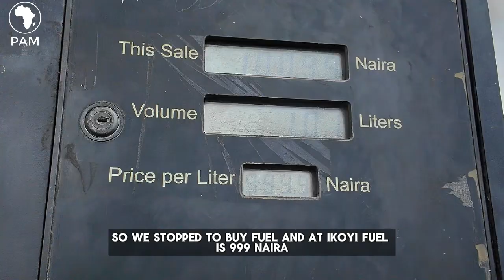Spend 2 Days with me at the worlds 1st Net Zero Village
I spent two days in Pam's Net Zero Village in Ikoyi, Osun State, to see firsthand how solar energy is transforming lives. In this video, I showcase the solar system powering the village and highlight how it's making a real difference for the community. From sustainable energy solutions to empowering people with reliable electricity, this project is a testament to the future of renewable energy in Nigeria. Watch as I explore the village and share the stories of those benefiting from this amazing initiative